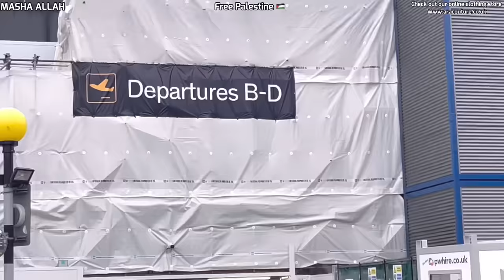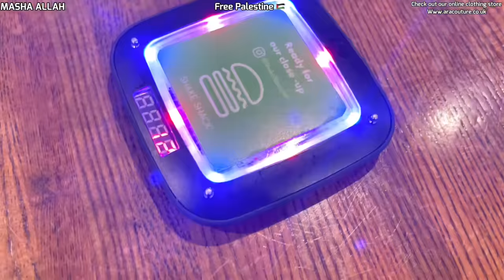TRAVELING TO PAKISTAN DAY 1 🇵🇰✈️| FROM UK TO PAKISTAN 🇬🇧🇵🇰| MAMA PAPA SUPER EXCITED 🥰